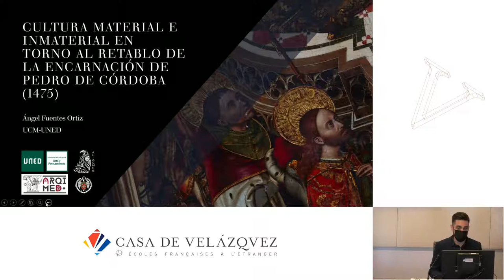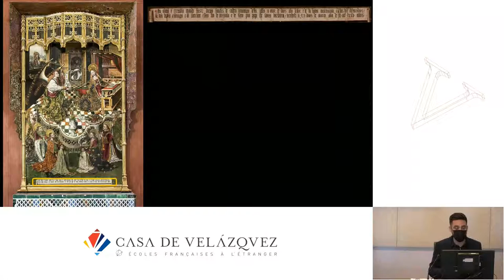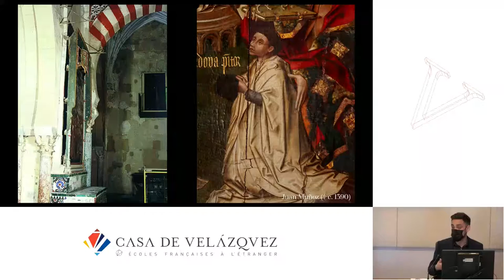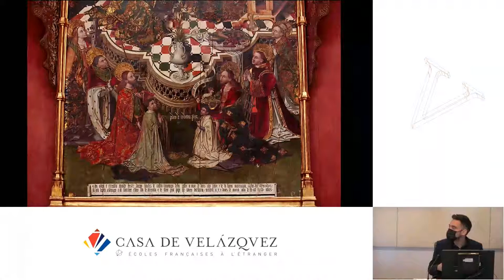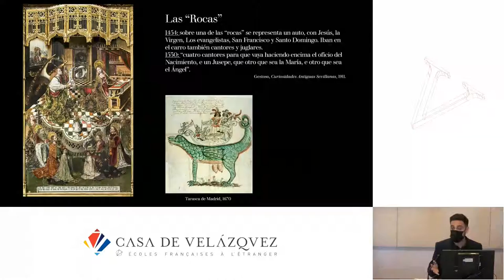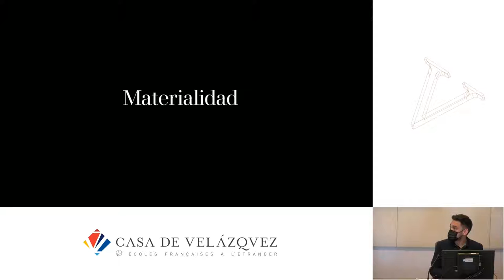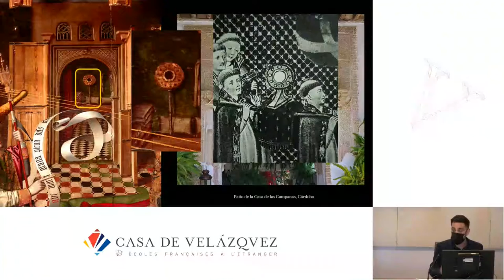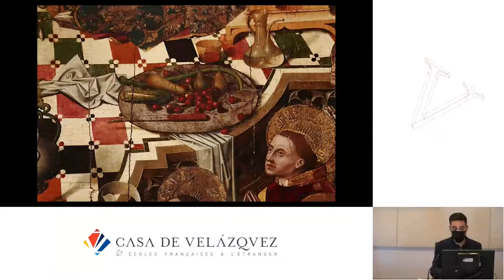Cultura material e inmaterial en torno al retablo de la Encarnación de Pedro de Córdoba (1475)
Fuentes Ortiz Ángel
   Podcasts de la Casa de Velázquez